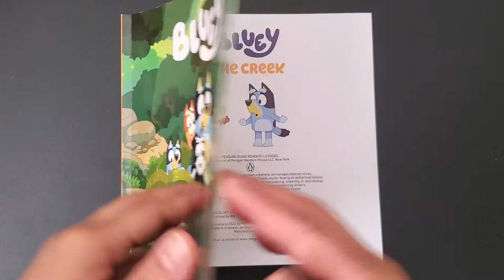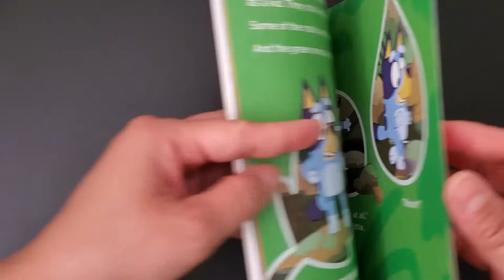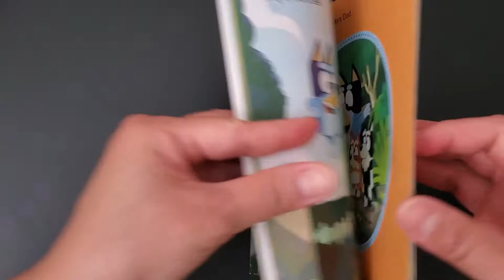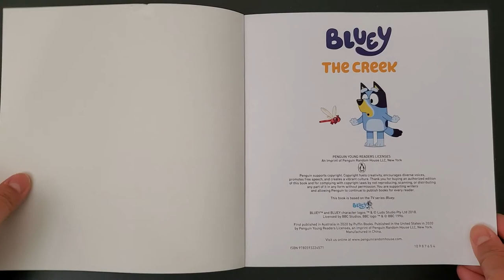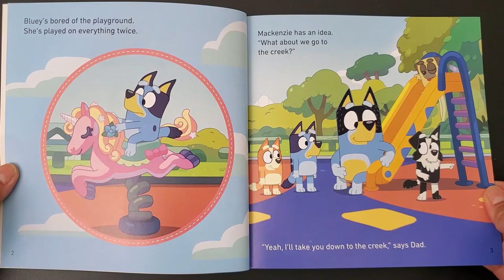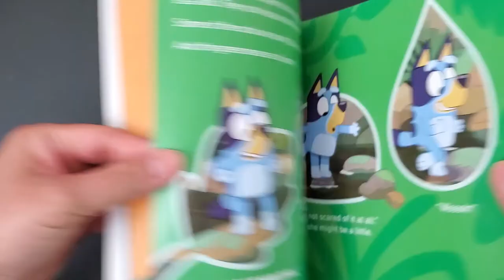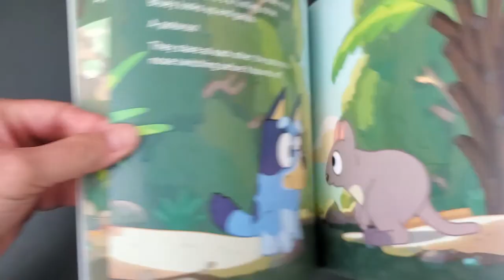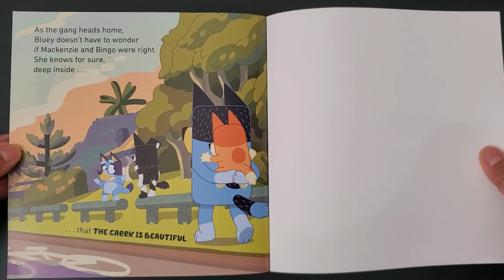Bluey: The Creek - By BBC - Children's Book Read Aloud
When Bluey, Bingo, and Mackenzie are tired of playing at the playground, Dad takes them to the creek instead! But the creek is very different from the playground. . . .

Dad takes Bluey, Bingo, and Mackenzie to the creek after they grow tired of playing at the playground. But Bluey doesn't like the thorns, or the spiders, or the pointy rocks, or . . . the leeches! She struggles to find the fun. Can Bluey learn to step out of her comfort zone and try new things?

It's always fun to try new things, you'll never know what you'll like or not unless you try! Hope you enjoyed it! Thanks!